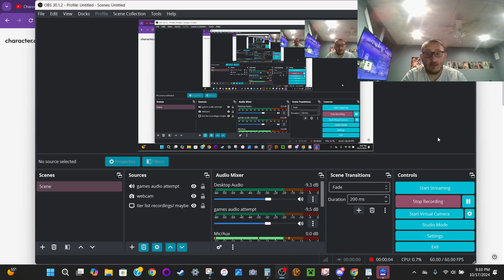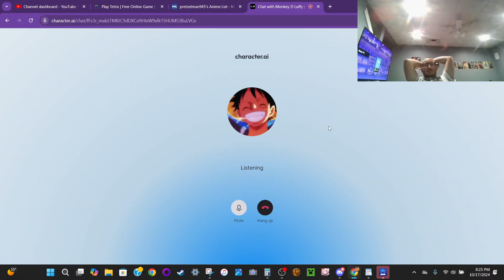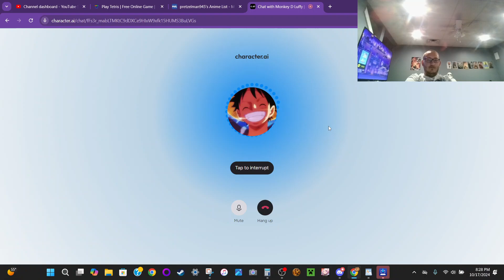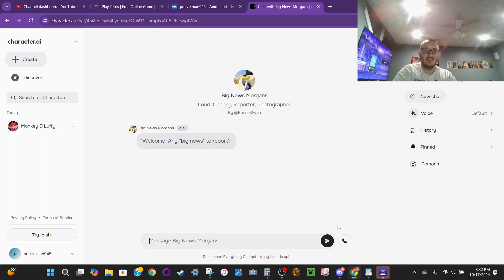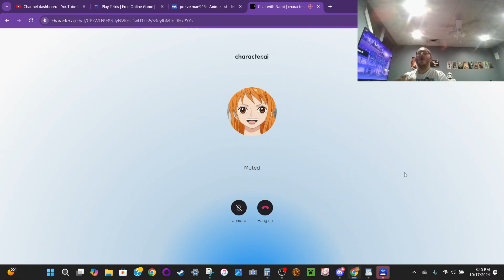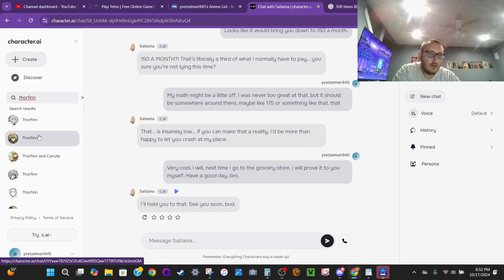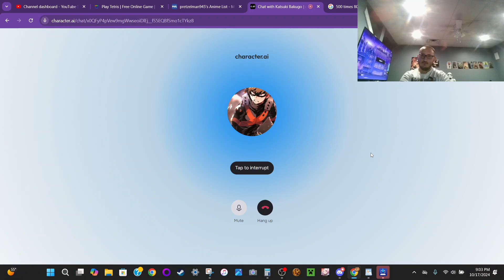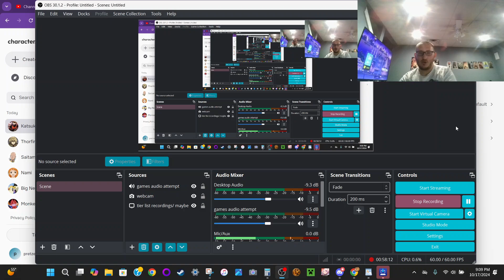Trolling anime characters on character.AI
Enjoy my content, and please know that anything I say is purely my opinion.